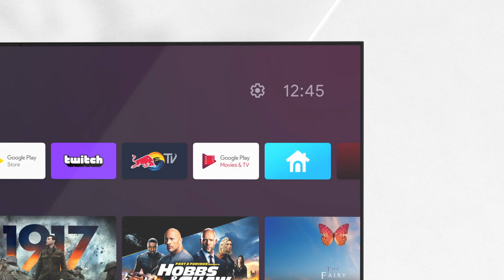Vreme je za zvuk koji osvaja!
Upoznajte Tesla S906 TV, sa sertifikovanim Android TV 10 operativnim sistemom i integrisanim soundbar-om na prednjoj strani: nova dimenzija audiovizuelnog uživanja!